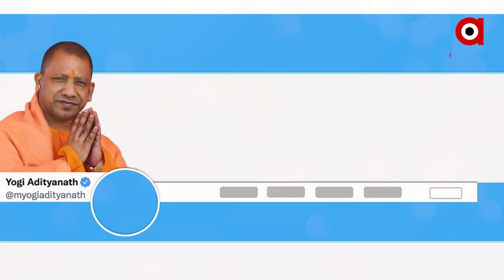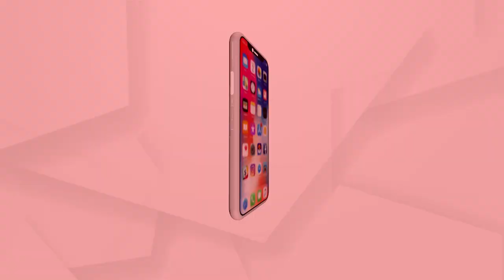ଯୋଗୀଙ୍କ ବୁଲଡୋଜର ଚିକିତ୍ସା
ବେଳେ ବେଳେ ଏକ ମାତ୍ର ଚିକିତ୍ସା ରହିଥାଏ  ଏବଂ  ତାହା ହେଉଛି – ବୁଲଡୋଜର” I ଅଖିଲେଶ ଯାଦବଙ୍କୁ କଡା ଜବାବ ଦେଲେ ଯୋଗୀ ଆଦିତ୍ୟନାଥ I ଆଗାମୀ ୟୁପି ନିର୍ବାଚନରେ ବୁଲଡୋଜର ହେବ ବଡ ପ୍ରସଙ୍ଗ I

MYogiAdityanath Akhilesh Yadav